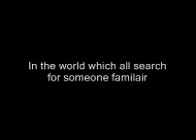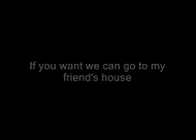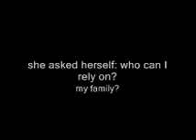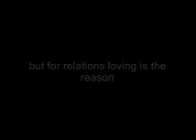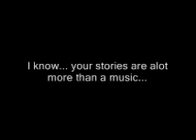yas-piade misham (with english subtitles)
This is a persian rap by a raper known as "Yas".a social rap about prostitution
NOTE: not all sentences have been translated exactly the same